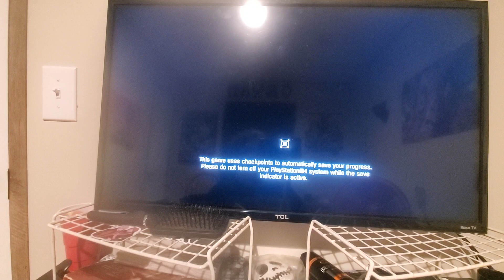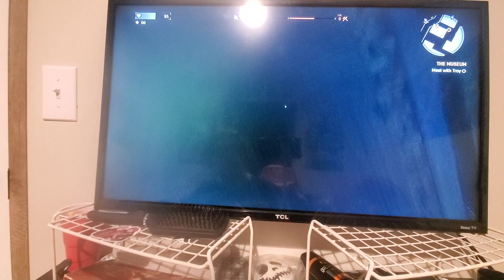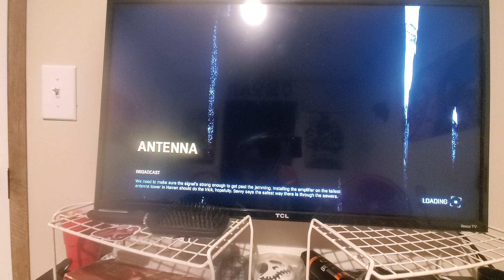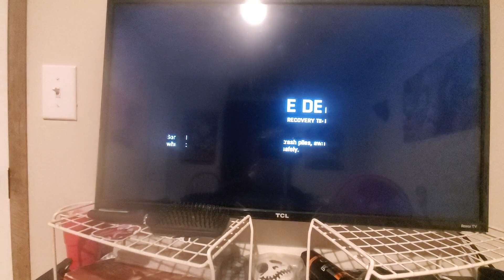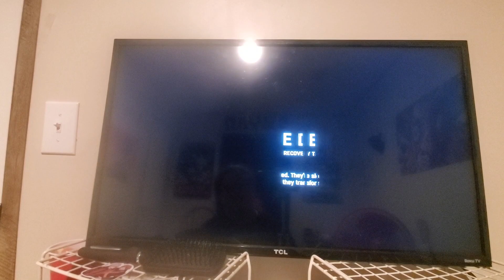dying light part 7 trying to climb the radio tower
I think I ended the video early sorry. LOL.